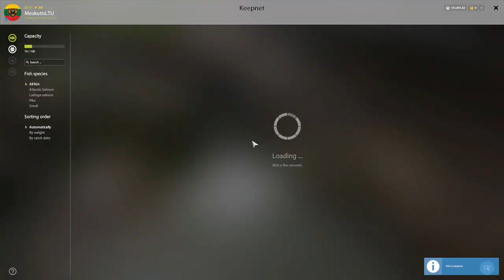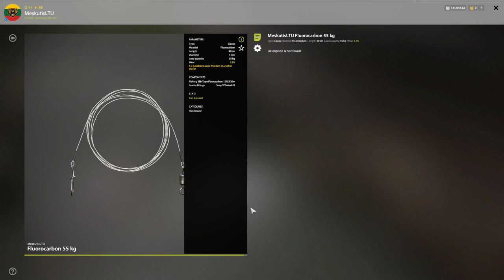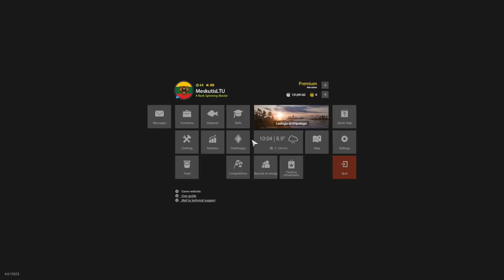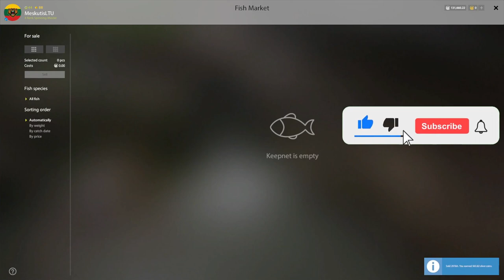TROLLING SPOT IN LADOGA ARCHIPELAGO! | #714 Russian fishing 4